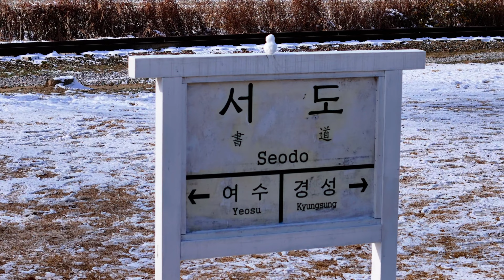[구서도역]돼랑이랑 눈구경~